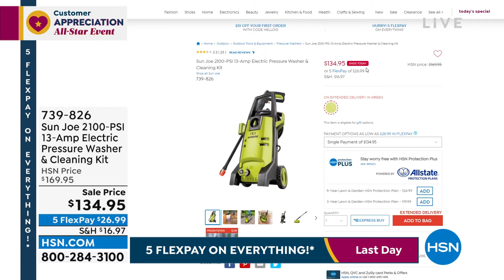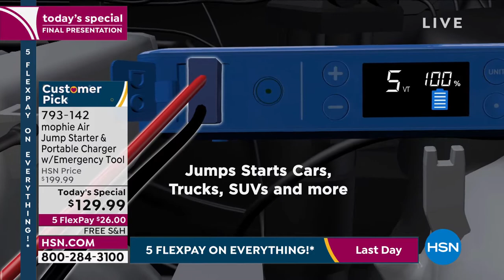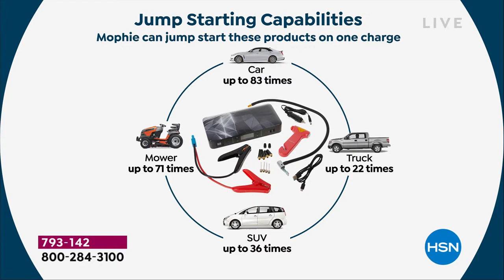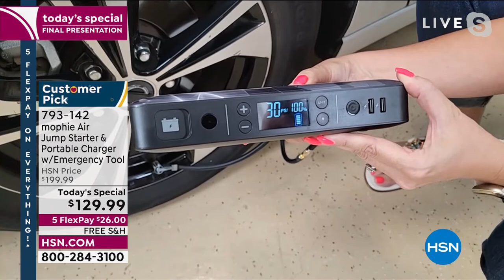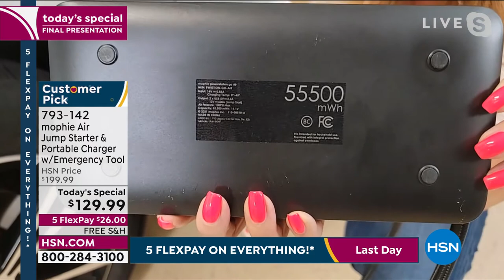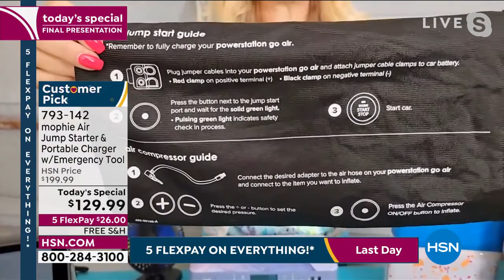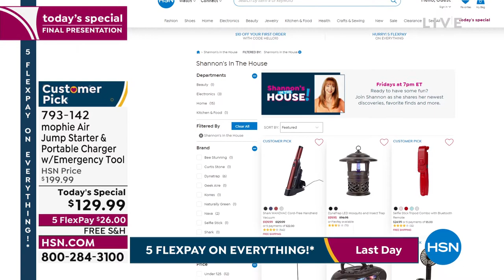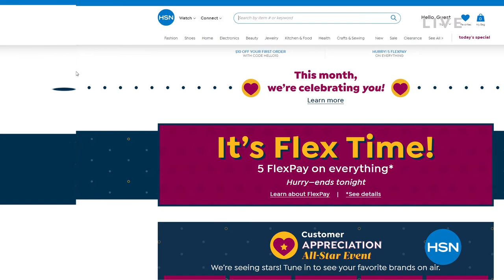HSN | Home Solutions 04.24.2022 - 09 PM